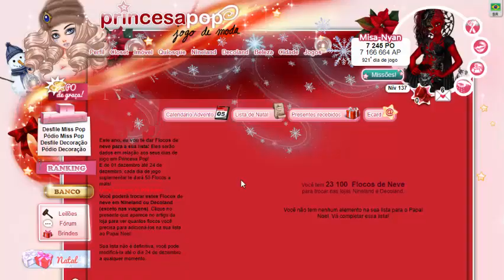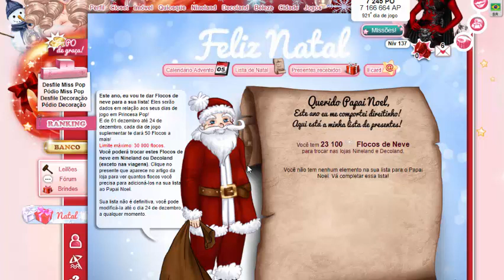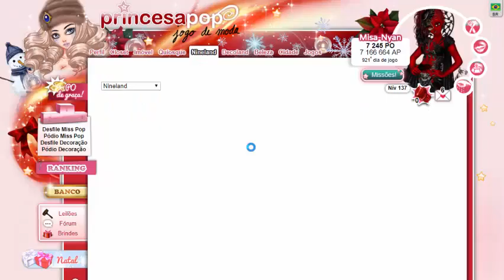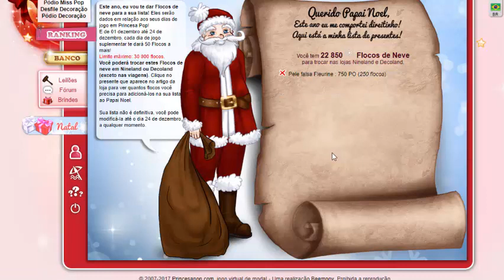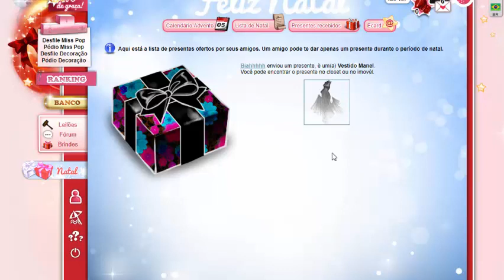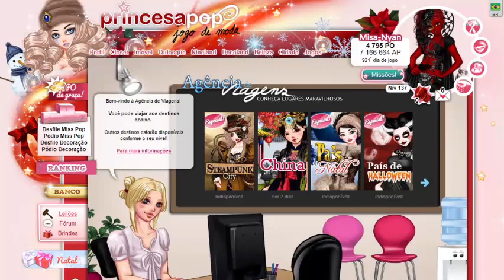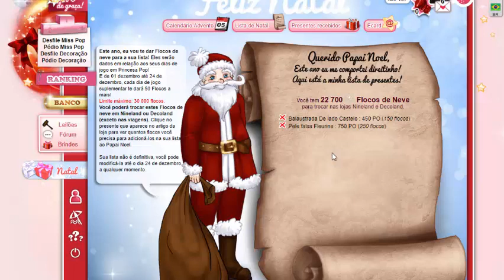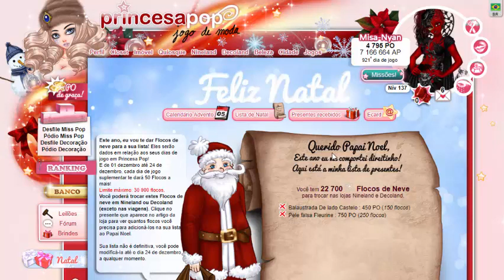Princesa Pop Evento de Natal (Parte 1) 2017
GENTE eu não tenho certeza se o pais de natal vai vim dia 24 kkk, mas quando sair eu gravo s2.
Princesa tem o evento mais completo da Beemoov.
Com calendário
Listinha com papai noel
Presentear amigas e receber presentes.
País do natal, onde você encontra todas as roupas  e cenários disponível dos eventos passado e novas  também.
Missões exclusivas do evento, onde você também ganha recompensa se completar.
Joguinhos
Star do evento
Miss natal
E durante uma parte do evento a loja fica com a promoção de compre dois leve um NO BANCO.